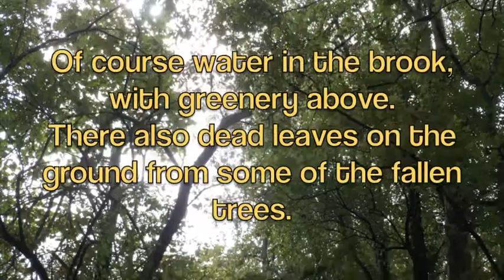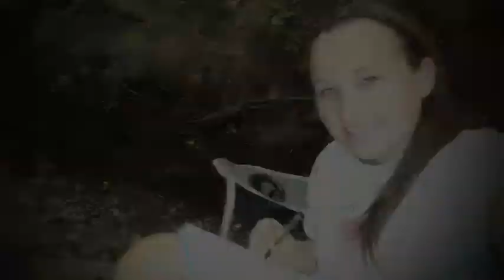Marine Science 1_03